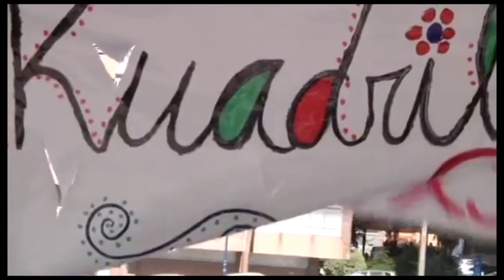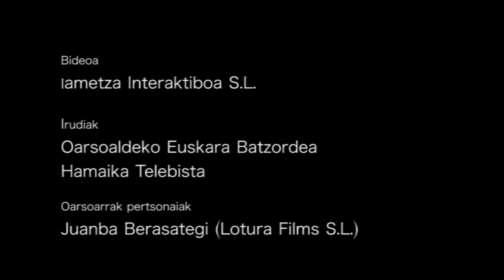Kuadrillategi egitasmoa Oarsoaldea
Kuadrillategin zer egiten dugun jakin nahi duzu? Bideo honetan gure artean ondo pasatzeko antolatutako hainbat ekintza ikusteko aukera izango duzu.